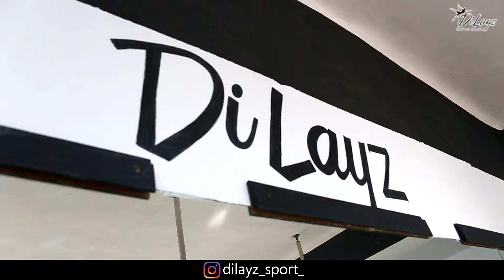Dilayz reklama 3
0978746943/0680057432